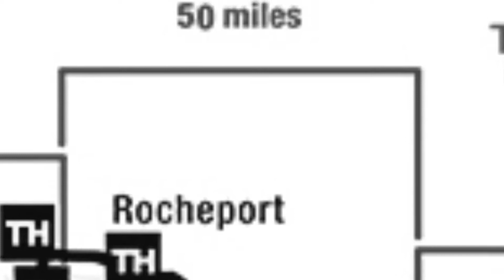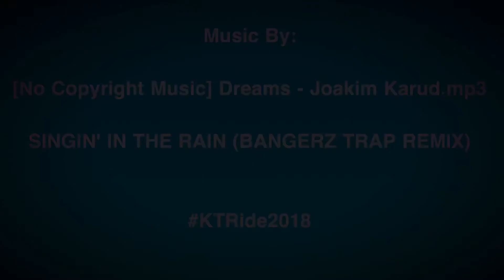Katy Trail Ride 2018 Trail Sweep POV, Day 3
2018 Missouri State Parks Katy Trail Ride, Trail Sweep POV. Day 3 of ride!

SINGIN' IN THE RAIN (BANGERZ TRAP REMIX)